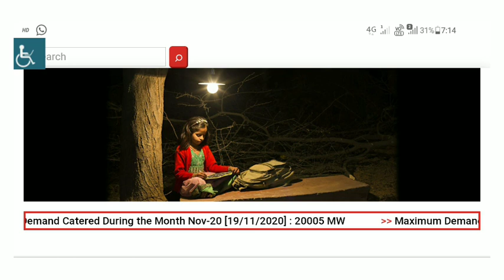Mahavitaran Vidyut sahayak result upkendra sahayak latest update सर्वोच्च न्यायालय का आया फैसला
Mahavitaran Vidyut sahayak latest update today

upkendra sahayak latest update today

Vidyut sahayak latest update today result update today

upkendra sahayak latest update today document verification update today

Mahavitaran Vidyut sahayak result

 upkendra sahayak

latest update

सर्वोच्च न्यायालय का आया फैसला